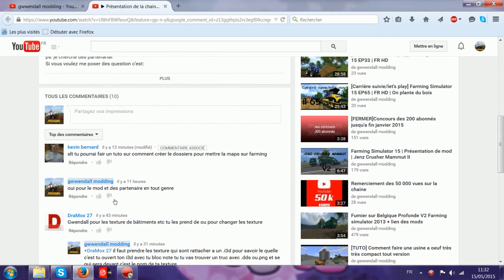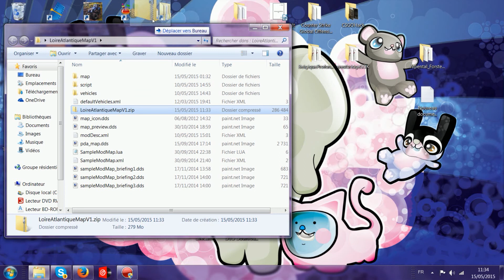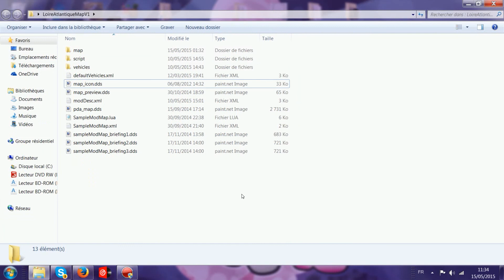[TUTO] Modding FS15 | Comment créer une archive .zip pour une map ou mod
N’hésiter pas a vous abonné, like, et donner vos impression en commentaire.
ps: je cherche des partenariat
Si vous voulez me poser des question c'est:
- en commentaire